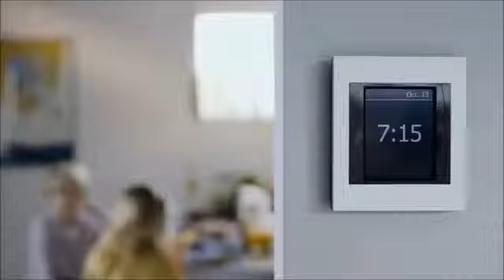Данфос лінк Україна Новий рівень інтелектуального опалення 360p